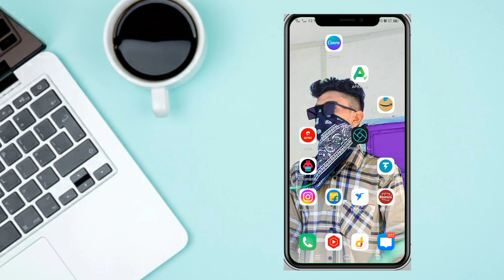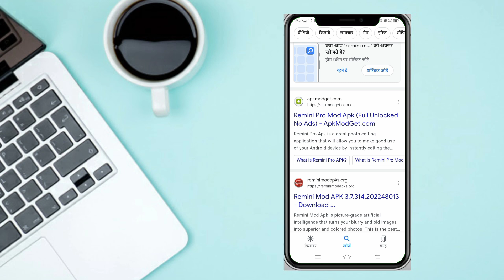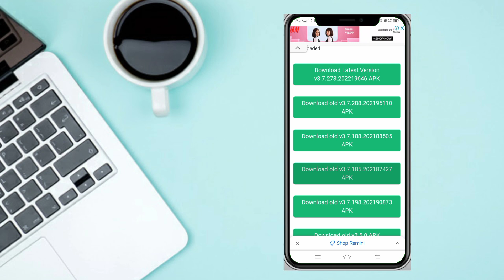Remini mod apk download 2023 Ad Free Download kren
Remini Mod Apk Download Primium Unlocked | Remini Mod Apk Download Letest Virson 2023 | new update

Remini App Pro Version 2023 Ad Free Download kren || Remini Mod APK Download

Remini App Pro Version 2023 Ad Free Download kren || Remini Mod APK Download Free

Background & PNG
🌀 Channel Link ►

Alan_Walker-Fade_[NCS_Release](128k)

इस चैनल पर visit करने के लिए आपका बहुत बहुत धन्यवाद दोस्तों...!